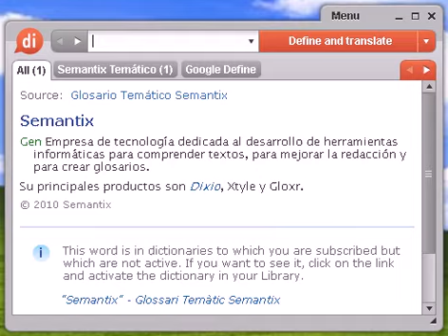Definición de patán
Source:  Tesauro Español (OpenThesaurus) patán 1 acémila, mulo, mula, animal, bestia, bruto, torpe, bárbaro, bestial, cafre, ignorante, inculto, atroz 2 basto, chabacano, grosero, burdo, indelicado, ineducado, maleducado, ordinario, rústico, tosco, zafio, inculto, rudo, soez, obsceno, cateto, paleto, palurdo, vulgar 3 grullo, cateto, palurdo, cazurro, paleto, pueblerino © OpenOffice.org

patán, diccionario, define, definir, significado, español, castellano, Dixio, patanes